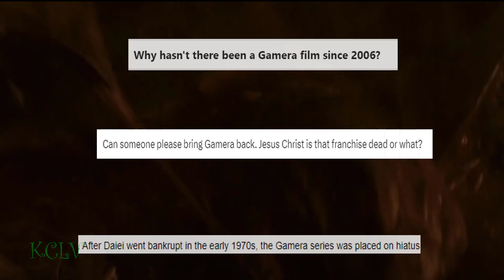Gamera Is Back From The Dead | Gamera Music Video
Long live the giant flying turtle!!!

Song: Back from the dead from Skillet
Movies used:
Every Gamera movie and Gamera Rebirth with some extra scenes.